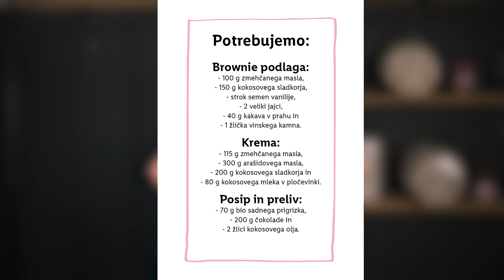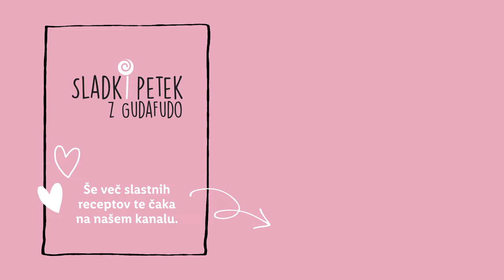Sladki petek z Gudafudo: Arašidov sladki prigrizek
Vse višje temperature nas kar vabijo na piknike in izlete. ☀️ Joj, kaj pa prigrizki? Brez skrbi, Gudafuda nam je pripravila idealen prigrizek, ki ga lahko vzameš s seboj na vsak izlet ali piknik. 😎 Pripravo si oglej v videu, v komentarju pa nam zaupaj, kam boš s seboj vzel/a arašidov sladki prigrizek. 👇

Gudafuda bo na YouTubu z nami vsak zadnji petek v mesecu.

SESTAVINE:
Brownie podlaga:
100 g zmehčanega masla,
150 g kokosovega sladkorja,
strok semen vanilije,
2 veliki jajci,
40 g kakava v prahu
1 žlička vinskega kamna

Krema:
115 g zmehčanega masla,
300 g arašidovega masla,
200 g kokosovega sladkorja in
80 g kokosovega mleka v pločevinki.

Posip in preliv:
70 g bio sadnega prigrizka,
200 g čokolade in
2 žlici kokosovega olja.

POSTOPEK:
Brownie podlaga:
Pripravi pekač (podolgovat), ga obloži s papirjem za peko in uporabi pršilo za namastitev pekačev. V večjo posodo stresi zmehčano maslo in kokosov sladkor. Vse skupaj dobro premešaj z električnim mešalnikom. Dodaj semena stroka vanilije in še enkrat premešaj. Med mešanjem postopoma dodaj še jajci in mešaj nekaj minut. Na koncu vmešaj še kakav, pomešan z vinskim kamnom. Peci 25 minut na 160˙C in počakaj, da se podlaga popolnoma ohladi.

Krema:
V večjo posodo stresi vse sestavine in jih mešaj toliko časa, da nastane enotna zmes. Pri kokosovem mleku uporabi samo maščobo, ki se je nabrala na vrhu pločevinke. Kremo razporedi po podlagi in vse skupaj postavi v zamrzovalnik za približno 30 minut.

Posip in preliv:
Sadni prigrizek s prsti dobro pritisni ob kremo in sadje prelij s stopljeno čokolado, pomešano s kokosovim oljem.
Pecivo za vsaj 3 ure postavi v hladilnik, da se strdi. Najbolje bo, če ga v hladilniku pustiš čez noč.

0:00 Uvod
1:00 Sestavine
1:12 Priprava pekača
1:28 Podlaga
2:27 Krema
3:09 Posip in preliv
3:47 Končana sladica
4:03 Zaključek
4:11 End screen